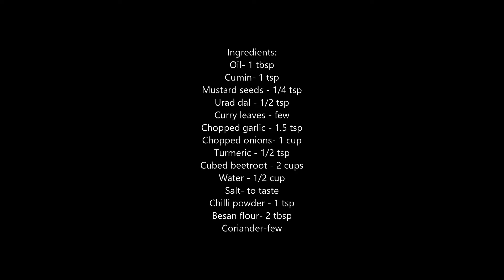Simple Beetroot Besan Curry | Perfect for Rice and Roti| బీట్రూట్ శనగ పిండి కూర|# 919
This beetroot besan fry is so easy and delicious! Perfect for those last minute curries when you don't have lots lying around yet still want something super tasty!

Ingredients:
Cubed beetroot - 2 cups
Coriander-few